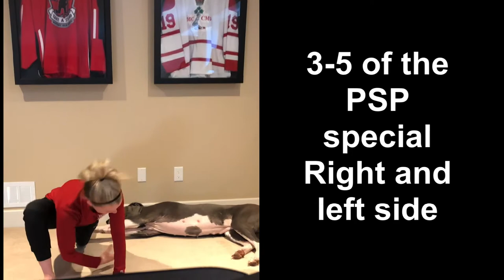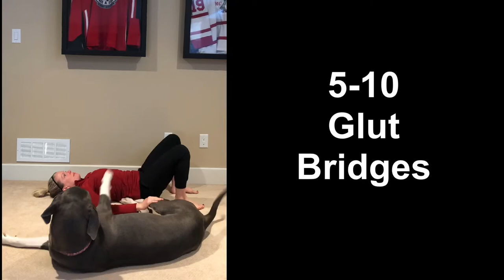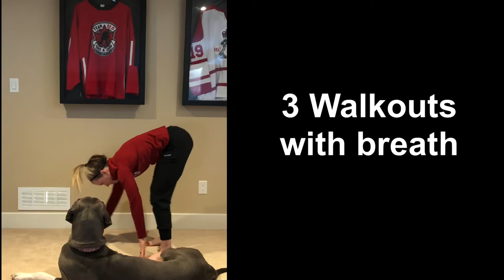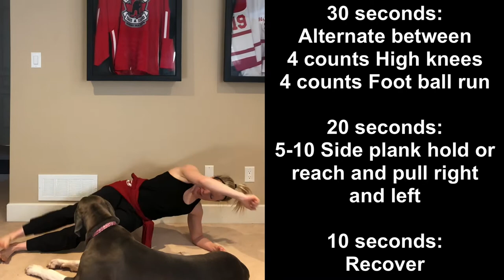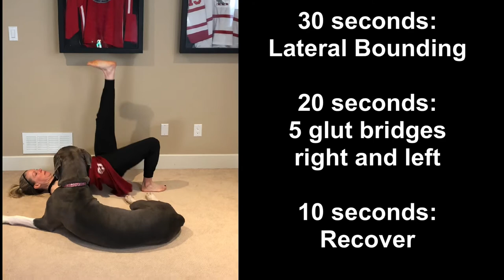WOD Cardio 24 April 2020 / 24 Avril 2020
Un petit peu d’instructions en  francais!